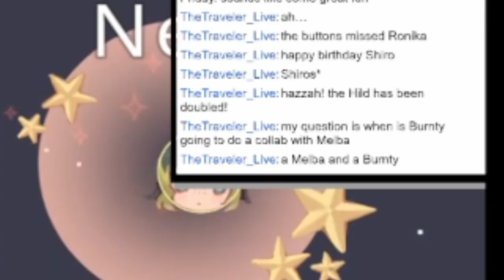METEORA'S MYSTIC MERGE SONG(s) | Roman Sings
During a stream, where I tried to break my highscore in "Meteora's Mystic Merge", I decided to make some improv songs.
This is from the stream "Meteora's Mystic Merge" from August 6th 2024
The stream has been archived:
NOTE:
The thumbnail is made with game assets.